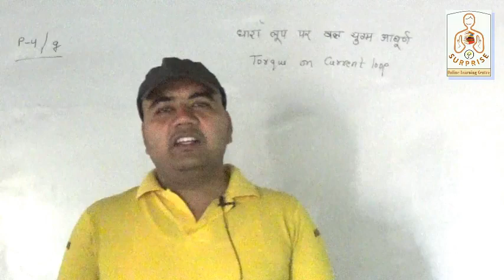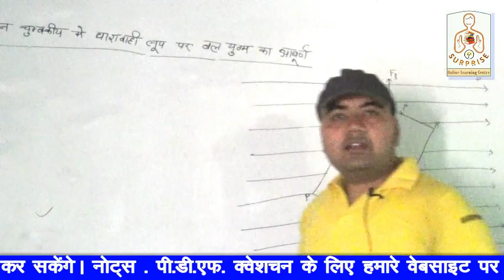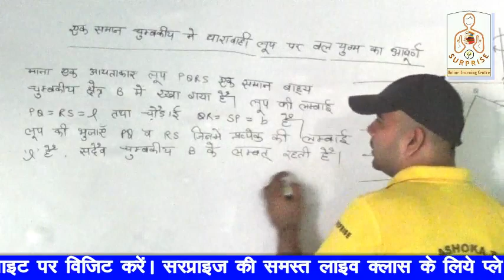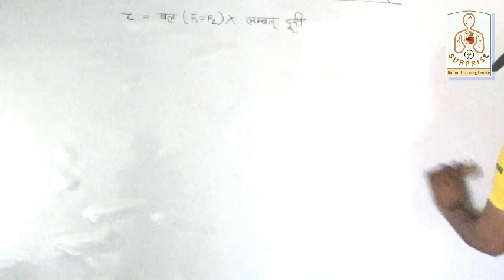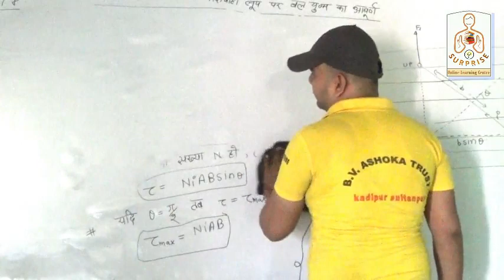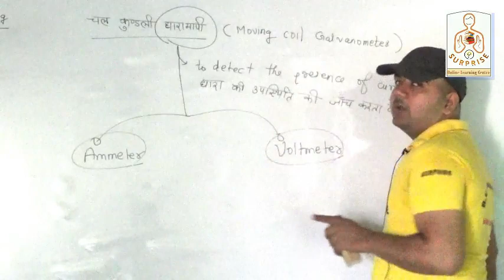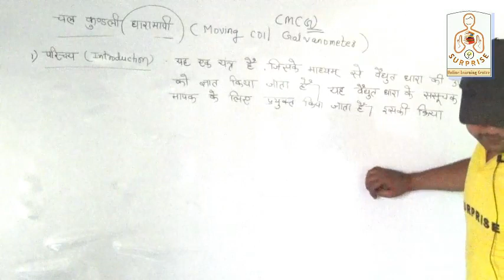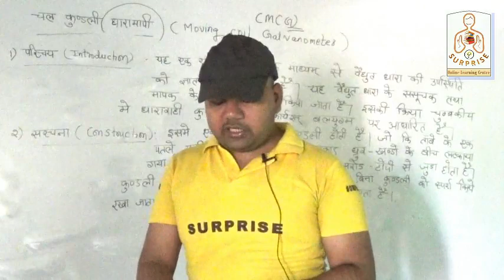L-7 || धारा लूप पर बल युग्म आघूर्ण || Class 12 Physics Chapter 4 || NCERT || by Ankit Modanwal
12P4G
आवश्यक सूचना
01 सितम्बर 2020 से सरप्राइज ऑनलाइन लर्निंग सेन्टर में क्लास नर्सरी से 12th तक समस्त विषयों की कक्षाएं प्रारम्भ हो रही हैं जिन बच्चों को ऑनलाइन क्लास से जुड़ना हो वे निम्न फॉर्म भर दें ।

-Maths @ 06:00am by Er. Raj P. Pandey
-Biology @ 07:00am by Harish Mishra
-Physics @ 08:00am by Ankit Modanwal
-Chemistry @ 09:30am by Ankit Pandey

-Maths @ 06:30am by Er. Raj P. Pandey
-Biology @ 07:30am by S. N. Verma
-Physics @ 09:00am by Er. Raj P. Pandey
-Chemistry @ 10:00am by Ankit Pandey

धन्यवाद ।